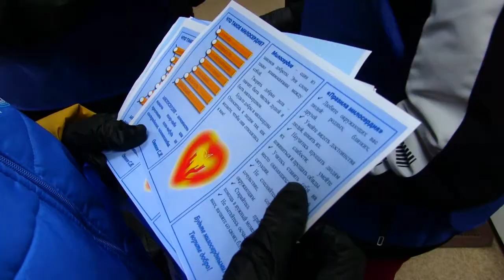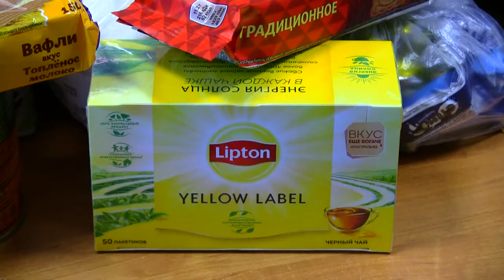Добрые дела продолжаются